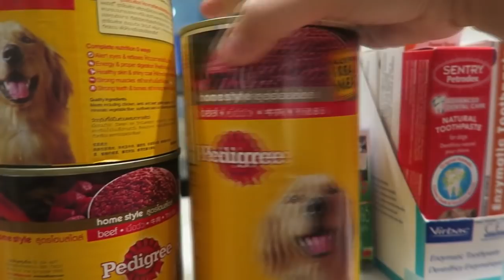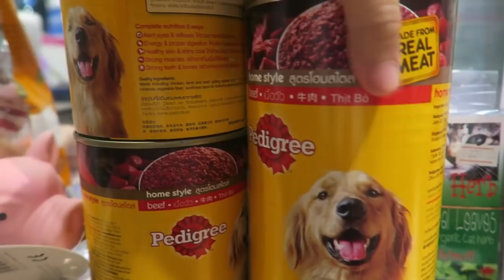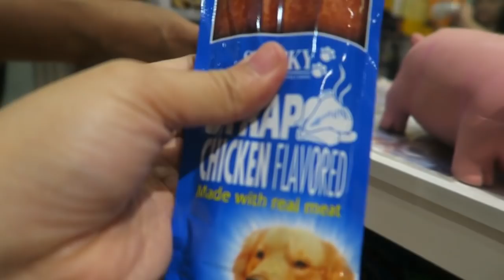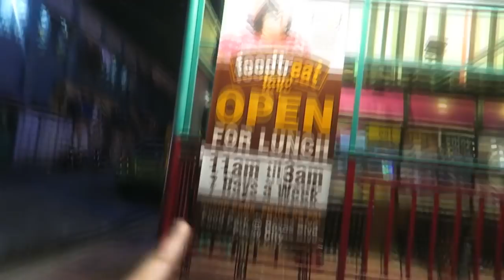PANIRA NG SCHEDULE!! March 23, 2018